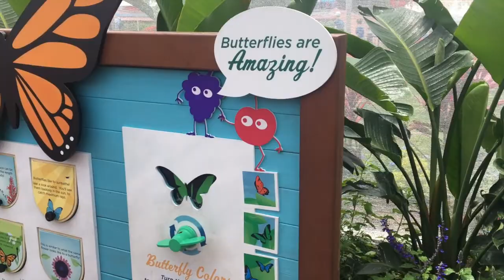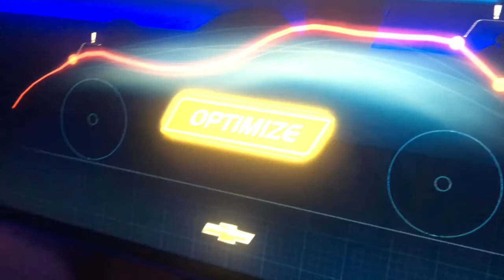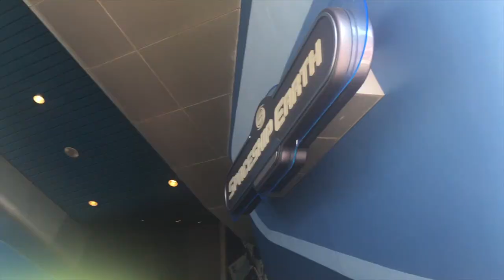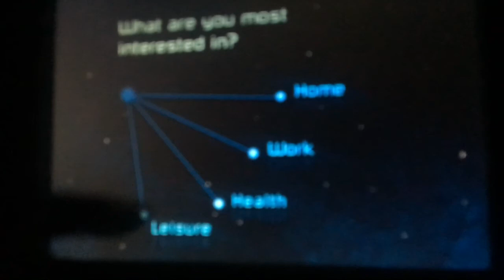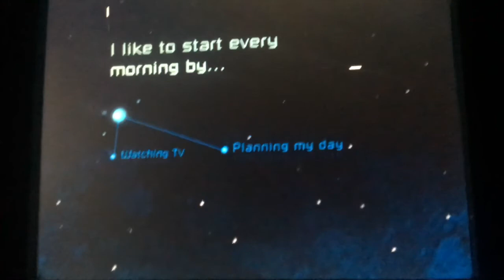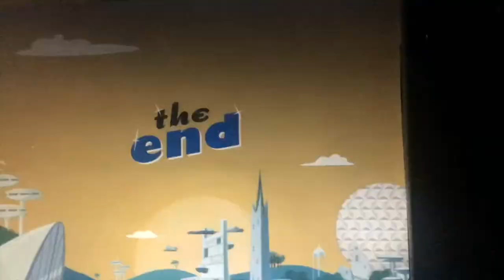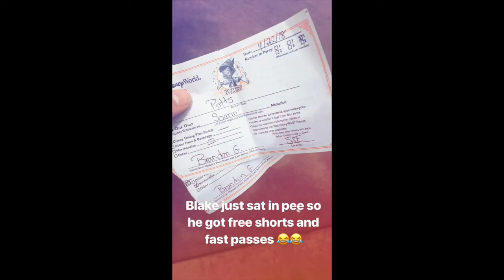We sat in PEE at Disney! | EPCOT Flower and Garden Festival 2018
Hey everyone!
On Sunday Blake and I took a trip to Disney World and went to the EPCOT Flower and Garden festival! I wanted to Vlog so you could come along with us :) I hope you enjoy!

Marissa

What I’m Wearing:
Skirt: Francesca’s
(I found the glass slipper necklace at Goodwill)